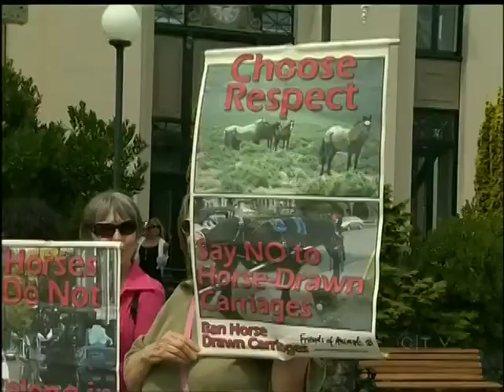Animal Activists March in Protest of Horse Drawn Carriages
VICTORIA -- The debate over an age old Victoria tradition continues.  A group of animal activists marched through the streets of downtown calling for an end to the horse drawn carriage industry.

They point to last week's freak accident when a horse was struck by a tour bus in Chinatown as proof the carriages don't belong on busy city streets.  They want the city of Victoria to revoke the existing licences and then ban them outright.

The city says there is a delicate balance to be struck. Carriage companies are currently regulated and a close eye is kept on the horses.

Tourists downtown say they love the carriage rides but many choose to stick to James Bay and Beacon Hill Park -- where there are less cars.